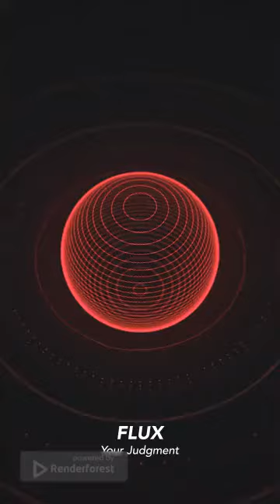Flux - Your Judgment (Demo part)